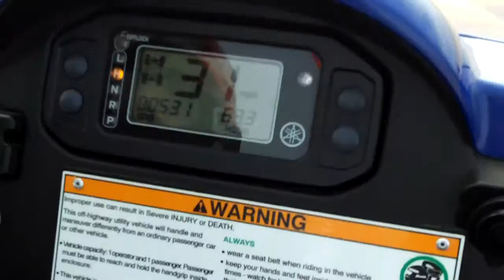pismo beach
pimo beach/grover beach